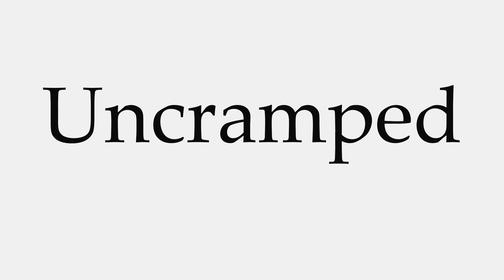How to Pronounce Uncramped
This video shows you how to pronounce Uncramped